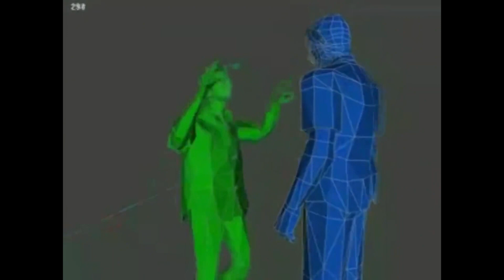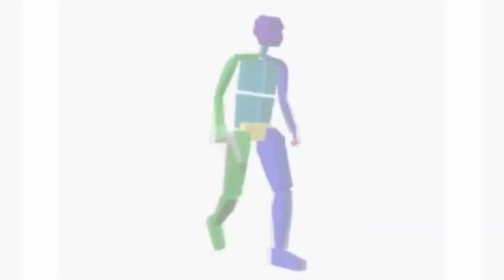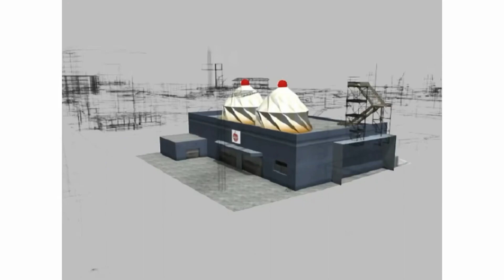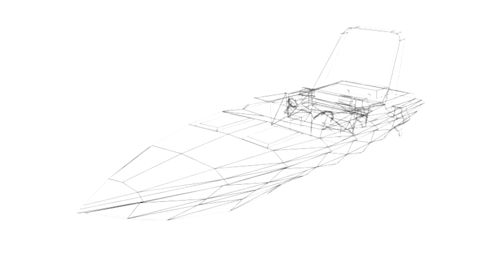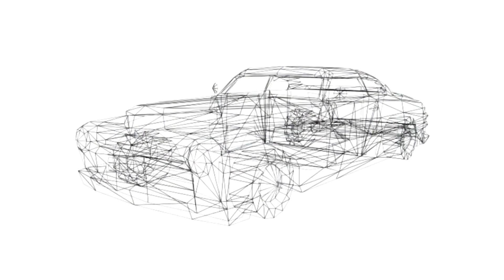Grand Theft Auto: Vice City - 'Behind The Scenes'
This is a behind the scenes look at the making of found on the Official PlayStation 2 Magazine demo disc.

"From the decade of big hair, excess, and pastel suits comes a story of one man's rise to the top of the criminal pile. Vice City is a huge urban sprawl ranging from the beach to the swamps and the glitz to the ghetto, and is the most varied and complete digital city ever created. Combining nonlinear gameplay with a character driven narrative, you arrive in a town brimming with seedy opportunities and are given the chance to take it over as you choose. Take control of a variety of vehicles including high-performance cars and motorbikes, powerboats, golf buggies and helicopters. Browse through the radio stations, with styles ranging from rock to electro to find a sultry melody or pumping beat to suit your mood. No matter what type of man you are, Vice City is always full of surprises." - GameFAQs

Grand Theft Auto: Vice City was developed by Rockstar North and published by Rockstar Games in 2002. These videos are very difficult to find now, and it gives some great insight into the hard work put into some of our favourite games, so I wanted to share. It would be a shame if they were lost to time.